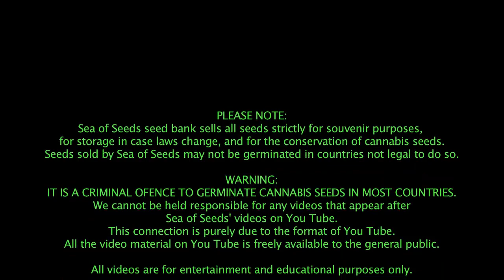JOCK HORROR.mov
Nirvana Jock Horror is a three-way marijuana hybrid of Northern Light, Skunk and Haze. Jock produces so much resin that even its branches glisten with THC glands. This marijuana variety has a unique fresh flavour and packs a strong "up" buzz. Our Jock seeds will finish flowering earlier than the original Jack Herer of a few years ago. One of our all-time favourite marijuana seeds.